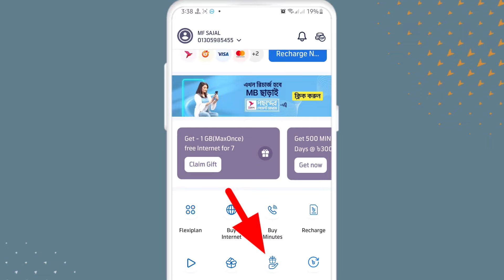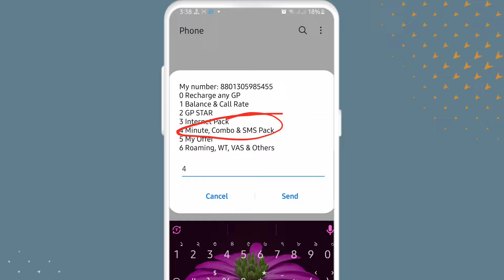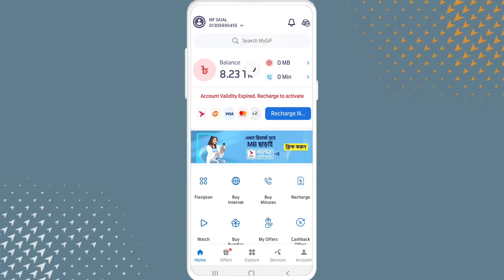জিপি সিমে এস এম এস কেনার উপায় | গ্রামীণ সিমে sms কেনার নিয়ম | gp te sms kine kivabe | gp sms pack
জিপি সিমে এস এম এস কেনার উপায়,গ্রামিন সিমে এস এম এস কেনার নিয়ম,জিপি সিমে এস এম এস কেনার উপায় ২০২৪,জিপি সিম এস এম এস কেনার নিয়ম,জিপি এস এম এস কেনার নিয়ম,গ্রামীণ সিমে এস এম এস কেনার নিয়ম,জিপি সিমে এন্টারনেট কেনার উপায়,জিপি সিমে এসএমএস পেকেজ কেনার উপায় ২০২৩,কিভাবে গ্রামিন সিমে এস এম এস কিনব,জিপি সিমে টাকা কাটে,গ্রামীন সিমে এসএমএস কেনার উপায়,gp sms pack,sms pack gp,gp sms pack offer,gp sms,grameenphone sms pack,gp sms pack 30 days,gp sms pack 2023,gp sms pack code,gp sim sms package,gp sms offer